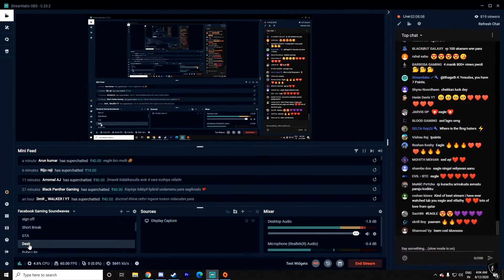ലൈഫിൽ ആദ്യമായ് RP ഗിഫ്റ് കിട്ടിയ കഥ | Villain YT | Eagle Gaming